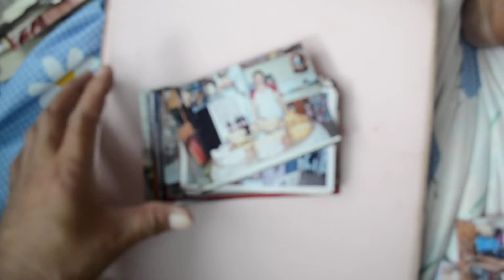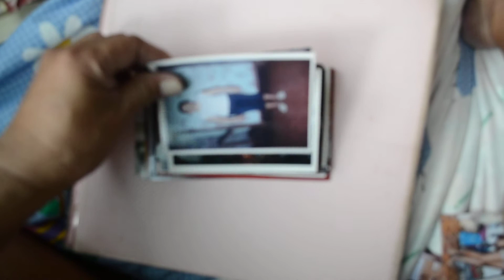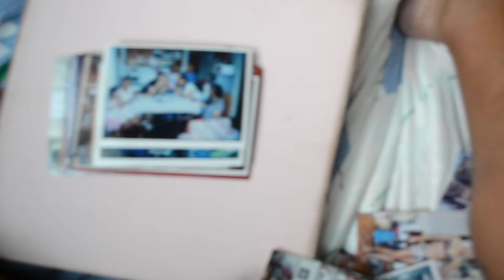DSC 0005 MORE MUSIC BELOW JUST SCROLL,,,,OLD RELATIVES PICTURES,,,voltaire